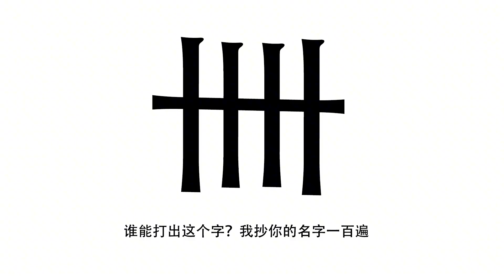你见过这么大的家庭吗 一共有两百多人 聚会就像是组团旅游一样【野兽beast】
➤你见过这么大的家庭吗 一共有两百多人 聚会就像是组团旅游一样